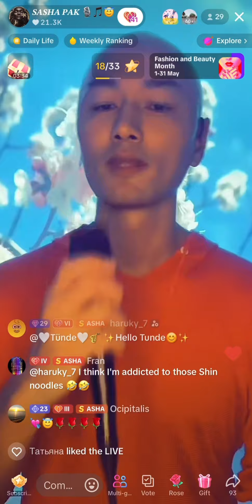📍🇺🇸”Un-Break My Heart” Cover by Sasha Pak 05.05.24 Seoul